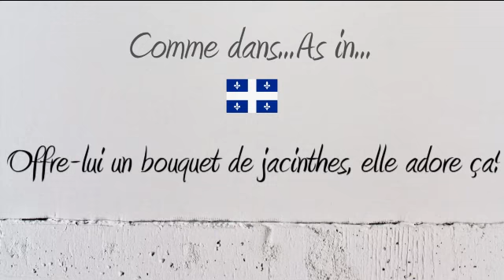How to Pronounce – Comment Prononcer : Jacinthe (Hyacinth)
How to say and pronounce the word Hyacinth in neutral French and French Canadian.

Comment prononcer le mot Jacinthe en français neutre et en québécois.

Exemple / Example : Offre-lui un bouquet de jacinthes, elle adore ça!